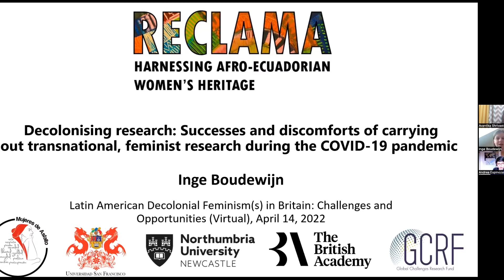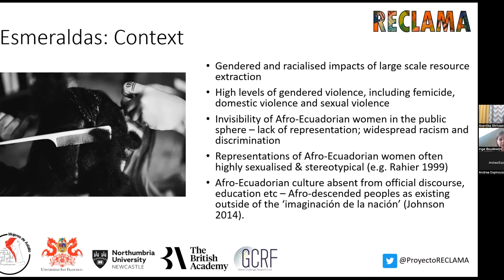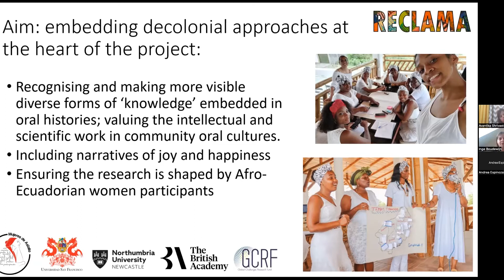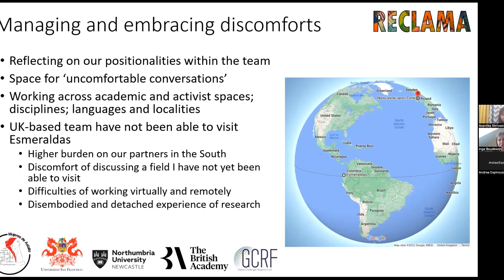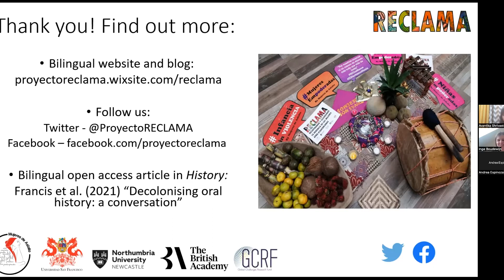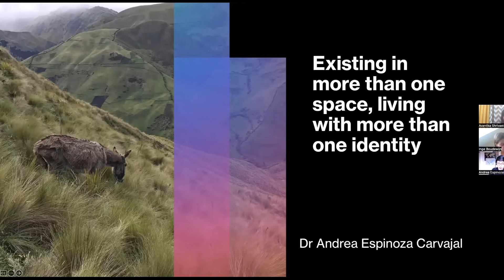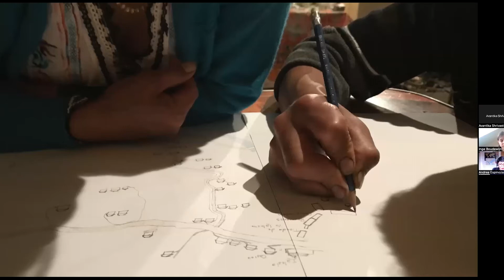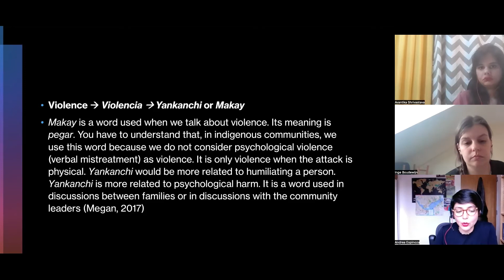Decolonising Academia and working with Indigenous and Afro-descendant communities from the UK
Dr Andrea Espinoza and Dr Inge Boudewijn share their experiences and perspectives on working with Afro-descendant and Indigenous communities from the UK, at the IHSS Latin American Decolonial Feminisms Workshop.

Speakers:

Dr Andrea Espinoza Carvajal, King's College London, “Existing in more than one space, living with more than one identity”

Dr Inge Boudewijn, Northumbria University, “Decolonising Research: Successes and discomforts of carrying out transnational, feminist research during the COVID-19 pandemic”

Chair:

Avantika Shrivastava, Centre for Policy Research, Delhi